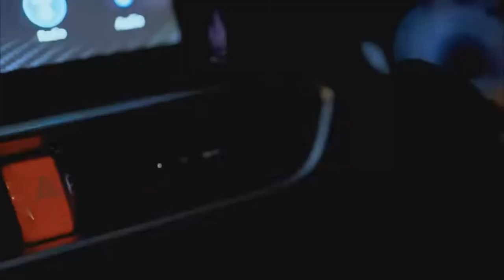UNDIAN HADIAH PRODUCT PTSMI BROKER BLA